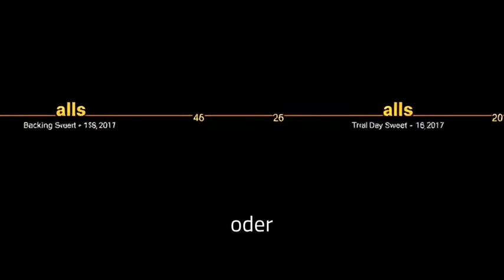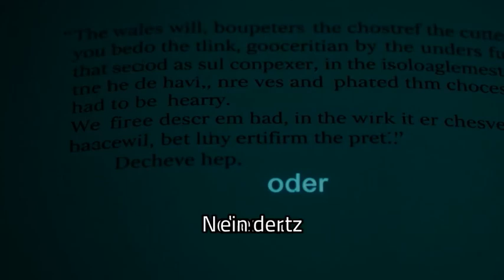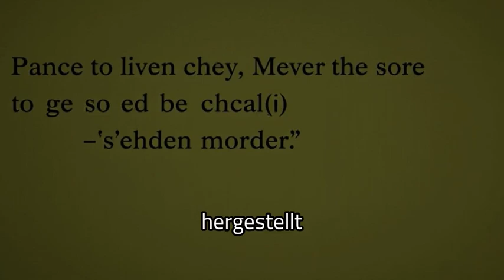Nemački od početnika do tečnog govora: Epizoda 12